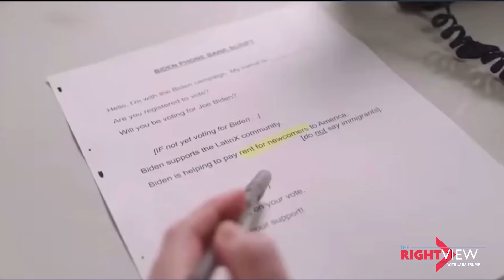Lara Trump, Landon Starbuck, Libby Emmons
Landon Starbuck and @realpostmillennial's Libby Emmons join me to discuss the riots on college campuses, frat boys saving the day, the consequences of illegal immigration, and MUCH MORE!